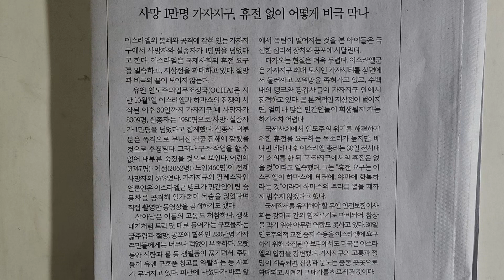사설 읽기 ㅡ 사망 1만명 가자지구, 휴전 없이 어떻게 비극 막나